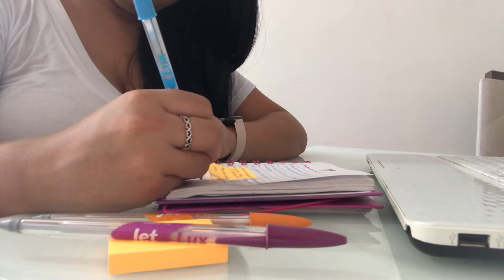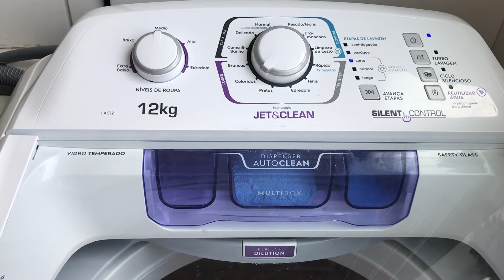Que susto 😰 quase alagou tudo \dia de lavar roupa \ minha organização diária- Katy Costa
hoje mostrei um pouco do meu dia lavando roupa, como é minha organização diaria espero que gostem